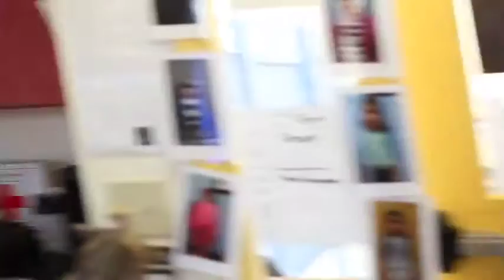Levi and Esther Rothman. Parents of the Year. YDLV 10th Annual Dinner.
Yeshiva of Las Vegas. 2017.  Parents of the Year.  Levi and Esther Rothman